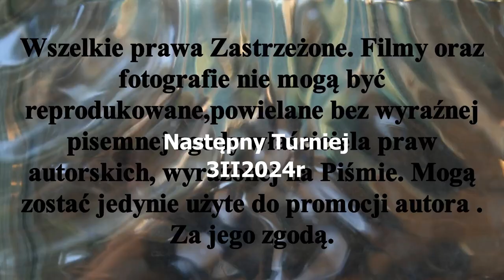Rogowo 13I2024r, 3Turniej o mistrzostwo KPZHNT w kat.Młodziczka Młodzik.Halowa odmiana Hnt.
W Rogowie 13I2024r rozegrano już  Turniej w Halowej odmianie hokeja na trawie KPZHNT w kategorii wiekowej Młodziczka Młodzik.
W kategorii wiekowej Młodziczka padły następujące rezultaty :
1,LKS Rogowo 3 - 1 H.K Pomorzanin Toruń
2. UKS Laski Wielkie 2 - 1 LKS Gąsawa
3.LKS Rogowo 4 - 2 UKS Laski Wielkie
4.H.K Pomorzanin Toruń 1 - 6 LKS Gąsawa

  Po 3 rozegranych Turniejach - Tabela turniejowa przedstawia się:
1 LKS Gąsawa 6 meczy 13 pkt.
2. UKS Laski Wielkie 6 meczy 12 pkt.
3. LKS Rogowo 6 meczy 10 pkt.
4. H.K Pomorzanin Toruń 4 mecze 0 pkt.
W Kategorii wiekowej Młodzik padły następujące rezultaty :
1. UKS Bałagany Łubianka 9 - 0 LKS Gąsawa II
2. LKS Gąsawa I 0 - 5 LKS Rogowo
3. HK Pomorzanin Toruń 0 - 15 UKS Bałagany Łubianka
4. LKS Rogowo 7 - 0 LKS Gąsawa I
5.H.K Pomorzanin Toruń 2 - 11 LKS Gąsawa I
Po rozegraniu 2 Turnieju tabela ligowa prezentuje się następująco :
1. UKS Bałagany Łubianka 6 meczy 18 pkt.
2. LKS Rogowo 6 meczy 15 pkt.
3. LKS Gąsawa I 6 meczy 9 pkt.
4. LKS Gąsawa II 6 meczy 3 pkt.
5. H.K. Pomorzanin Toruń 6 meczy 0 pkt.
Następny Turniej odbędzie się 3II2024r .
Zapraszam Państwa do odwiedzenia stron ich polubień , oraz subskrypcji YouTube Mariusz Stypczyński . Do usłyszenia i do zobaczenia.